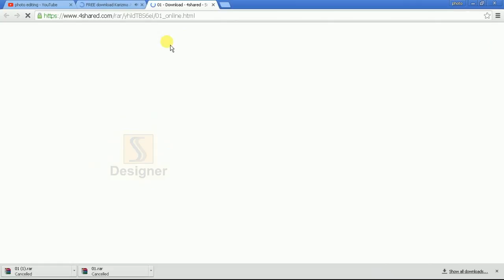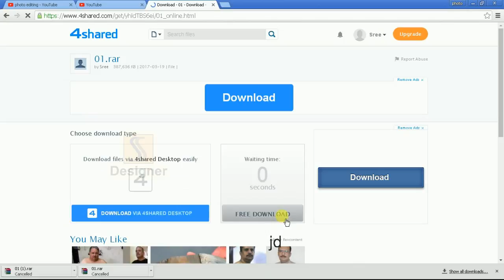FREE download Karizma Canvera Album Design PSD FILES LINK IN dispersion ss free psd